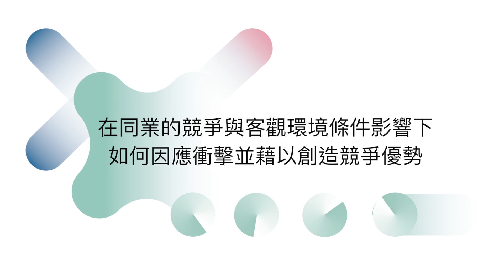2019 17th ATCC CEO訪談－統一企業 涂忠正 發言人